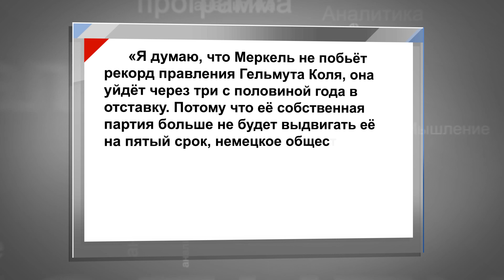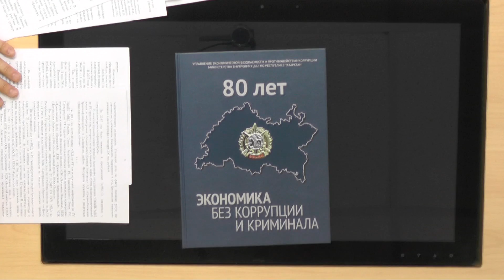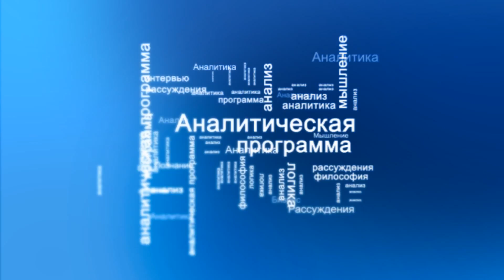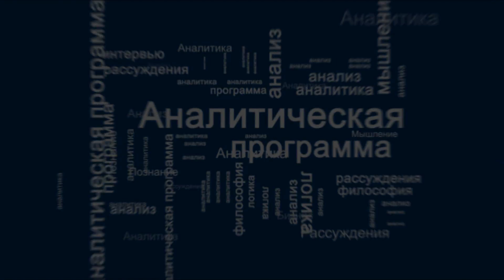Суть НЕДЕЛИ - 17.03.2018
Сегодня в программе:
- Четвертый срок Ангелы Меркель
- День образования подразделений экономической безопасности в системе МВД
- День сотрудников частных охранных агентств в России